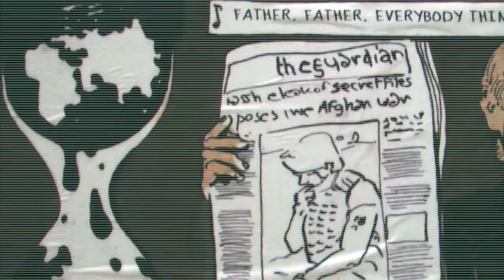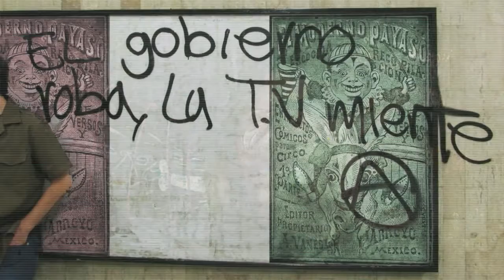Creación de Video con Medios Portátiles - Francisco Javier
Ejercicio realizado por Francisco Javier en el taller de Creación de Video con Medios Portátiles impartido por Antonia Fritche realizado en el Centro de Cultura Digital.
Julio 2013